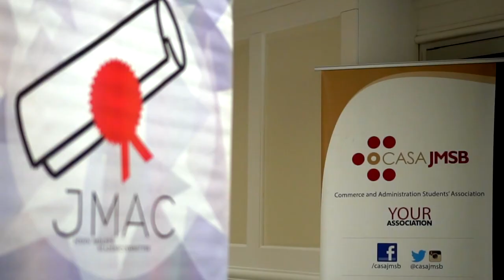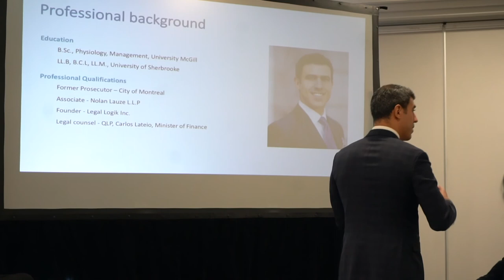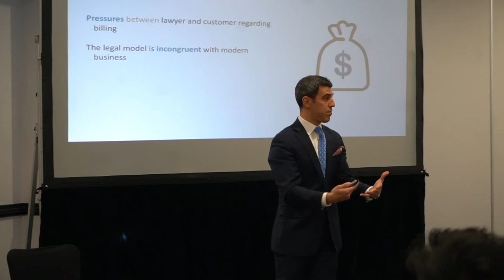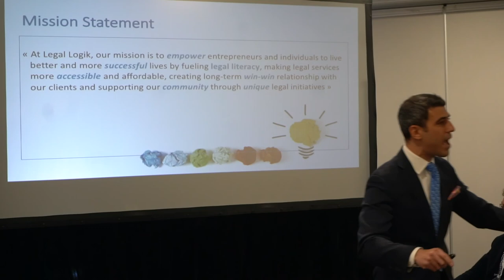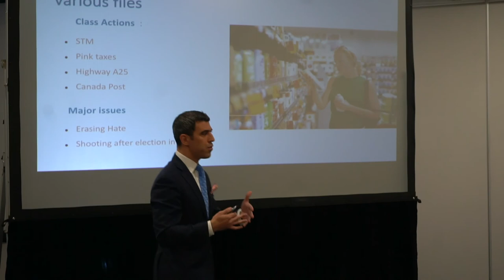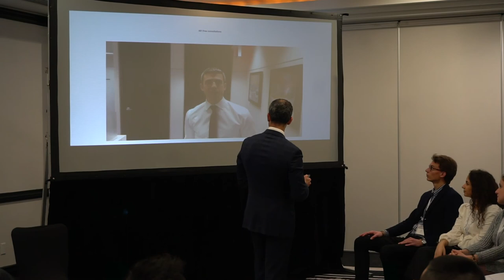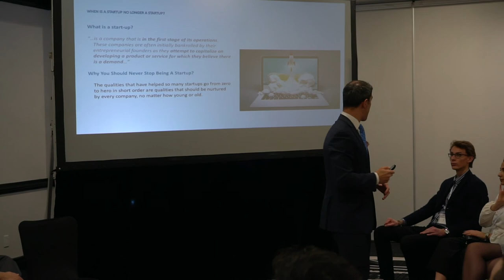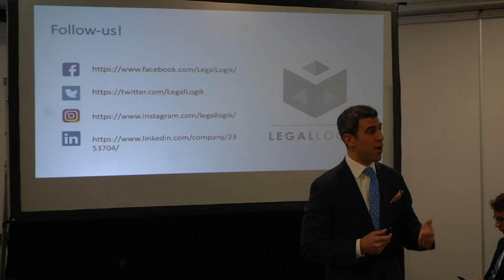JMSB Concordia Multidisciplinary Conference 2018.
Listen in as Jamie Benizri speak on the Consulting and Entrepreneurship panel at the JMSB Concordia Multidisciplinary Conference 2018.

Changes in the service industry are forcing professionals to think out of the box to stay relevant.

From fixed-price models to uniqueness, here's what Jamie has to say.